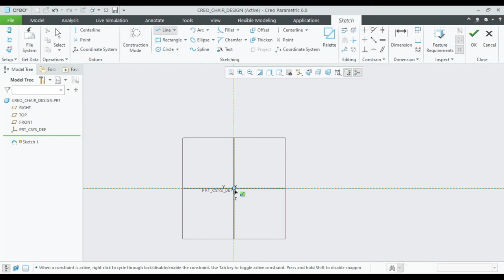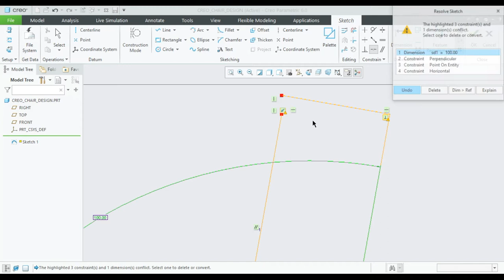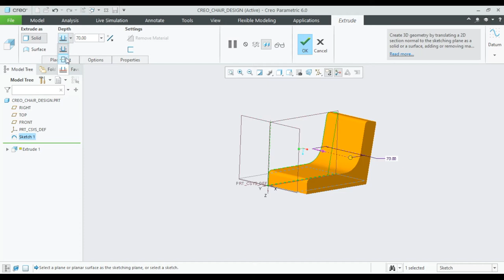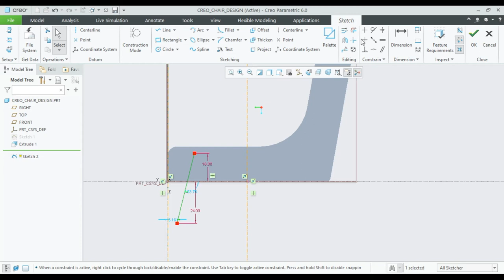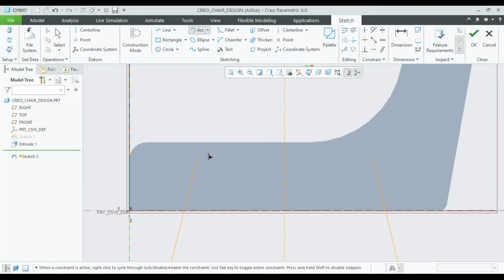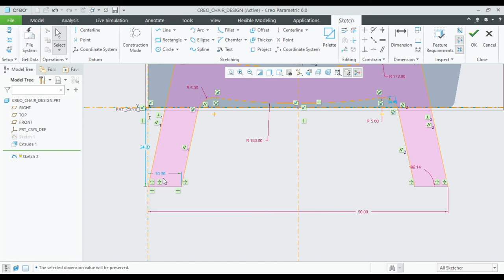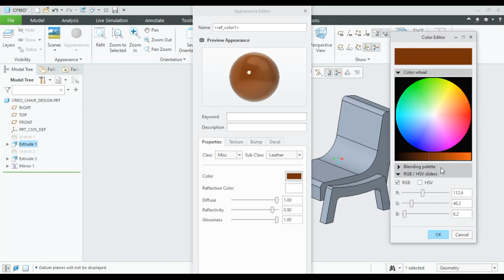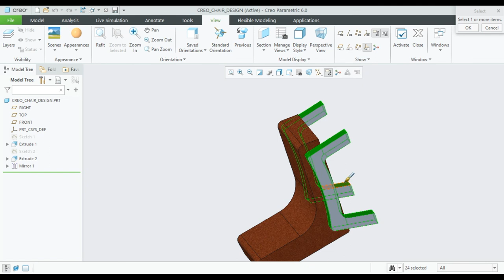Creo Tutorial for beginners | Chair Design | Cad crunch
Hi everyone!
In this video, we have mainly used two commands
Extrude
Mirror